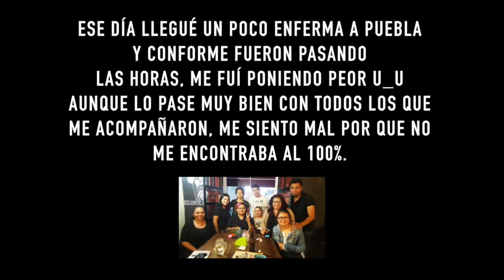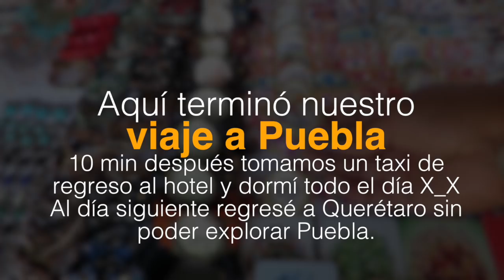Caída EPICA - DTTV 409 ♥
Hace 1 mes estuve en Puebla y las cosas no salieron como yo esperaba :(, llegue sintiendome un poco mal y me puse súper mal al final del día 1, esa enfermedad me duro casi 2 semanas, pero por fin aquí esta el video. No se pierdan el final para la caída EPICA.

Gisela ⇥ giselaverdinm
Diana ⇥ dverdinm